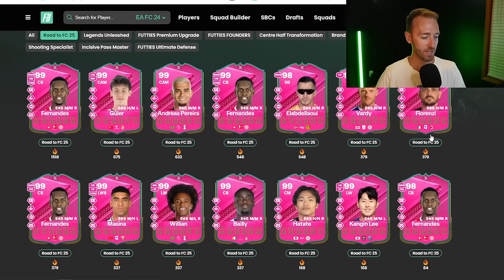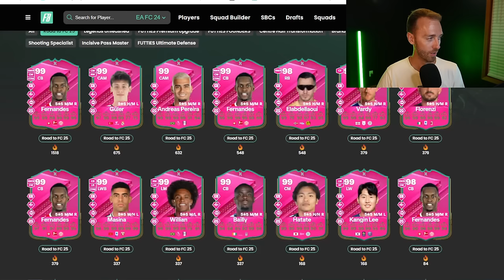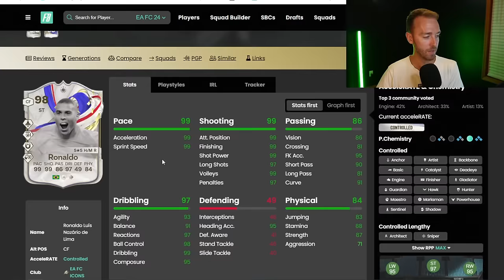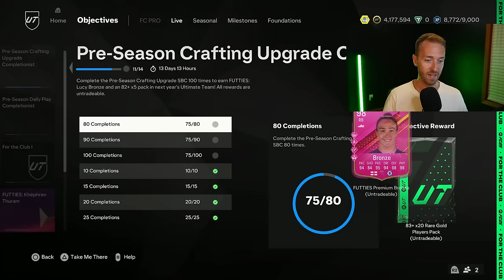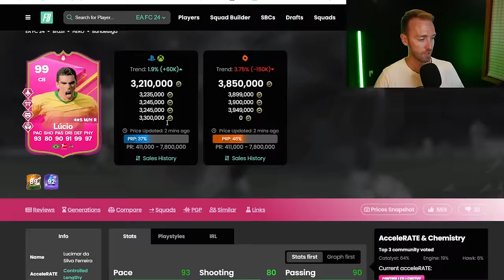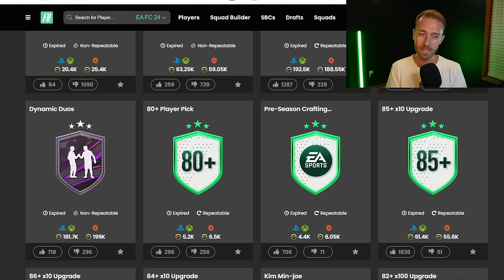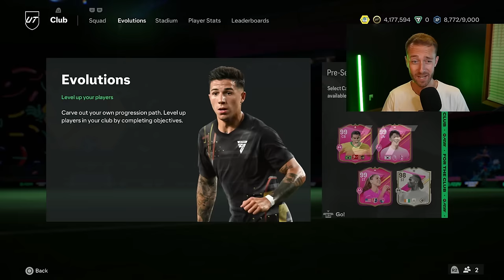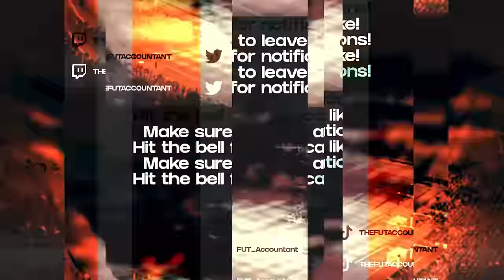Our FAVORITE End Game SBC, UNLIMITED!?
Today, Unlimited? Let's hope EA continue to let our grind stay fun with our favorite 85 x 10 SBC going unlimited today!